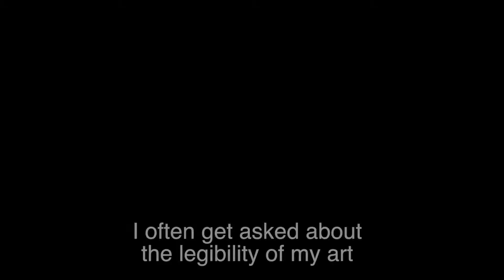Gabriel Wolff on Legibility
Hebrew Calligrapher Gabriel Wolff talks about the topic of legibility in his art. To find out more about Gabriel's modern Jewish art,